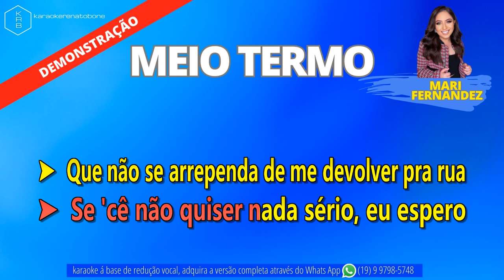MEIO TERMO - MARI FERNANDEZ - PLAYBACK DEMONSTRAÇÃO